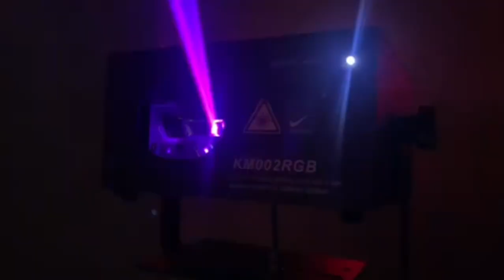Big Dipper KM-002RGB Testing By ATK Pro Lighting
ဒါ့အပြင် တခြား Audio အမျိုးအစား အမျိုးမျိုးကို တစ်နေရာထဲမှာ အစုံလင်ဆုံးနဲ့ ဝယ်ယူချင်တယ်ဆိုရင်တော့ AUNG TA GON AUDIO CENTER ကို လာရောက်ဝယ်ယူနိုင်ပါတယ်ခင်ဗျာ

အရောင်းဆိုင် (၁)
အမှတ် (၂၅၇)၊ ၈၃ လမ်း၊ ၂၉ လမ်းနှင့် လမ်း ၃၀ ကြား၊
ချမ်းအေးသာဇံမြို့နယ်၊ မန္တလေးမြို့။
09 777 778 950, 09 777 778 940

Main Showroom
နန်းရှေ့မြို့ပတ်လမ်း၊
၁၉ လမ်းနှင့် ၁၀ လမ်းကြား၊
ကုန်တန်းရပ်ကွက်၊ မန္တလေးမြို့။
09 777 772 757, 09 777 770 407

လက်ကားဖုန်းနံပါတ် - 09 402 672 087

AUNG TA GON AUDIO CENTER
Audio productများကိုလေ့လာရန်အတွက်
Website linkထဲမှာဝင်ရောက်လေ့လာနိုင်ပါတယ်။